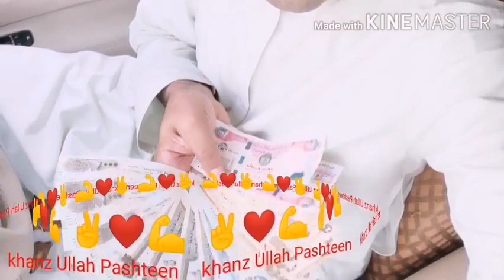Nar Pashtoon Bahader Pashtoon Manzoor Pashtoon || PTM Inqilabi Song